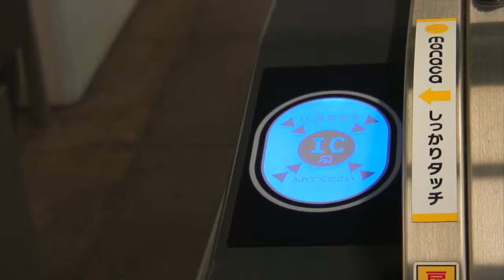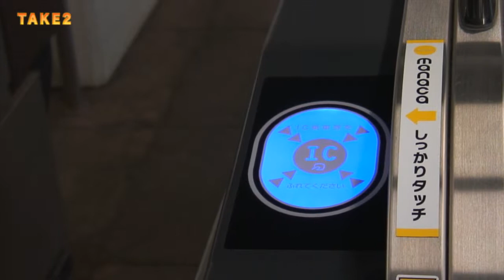【自主制作】なくしたもの -通学編- メイキング動画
ドラマなくしたものの通学シーンのメイキング動画てす。